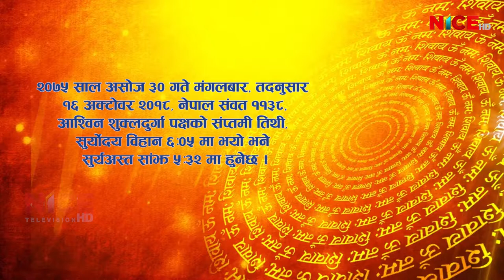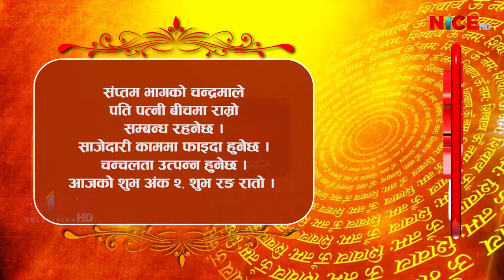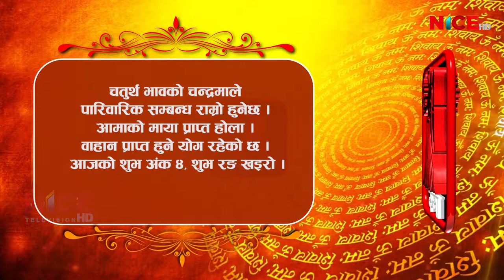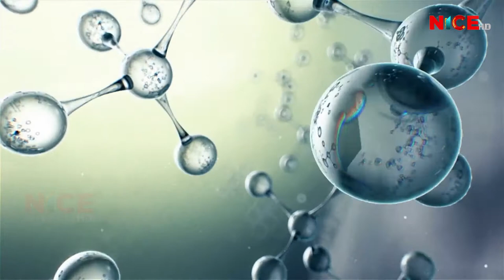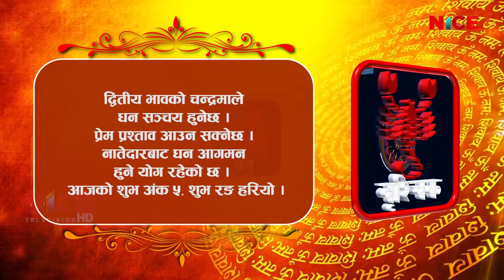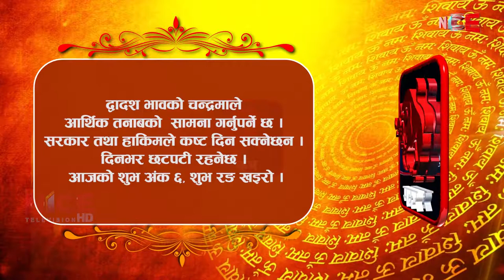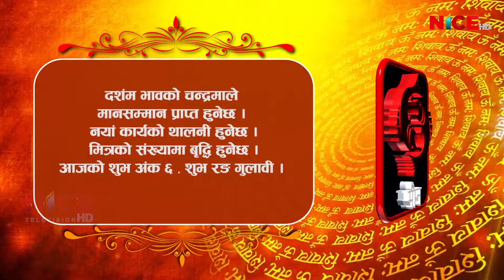Shubham Bhavishya || Daily Horoscope || २०७५ आश्विन ३० || NICE TV HD